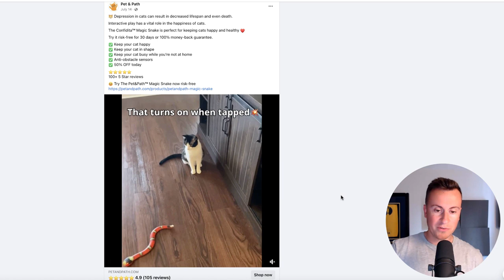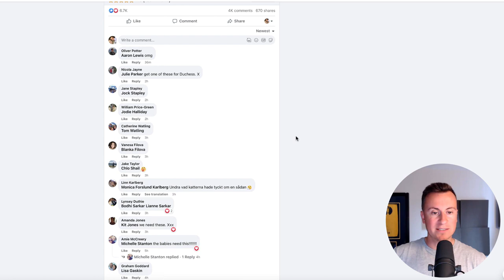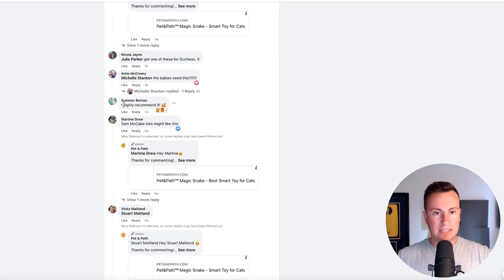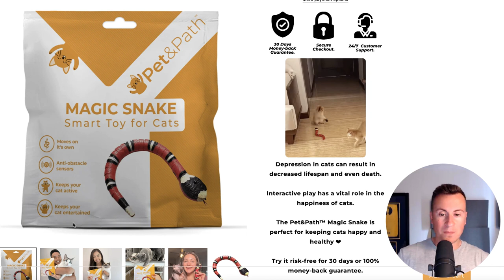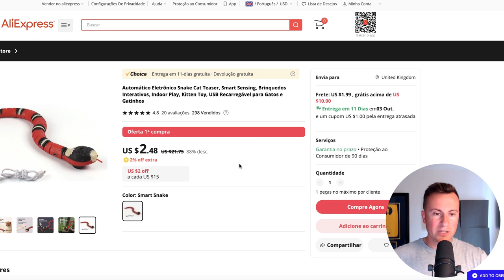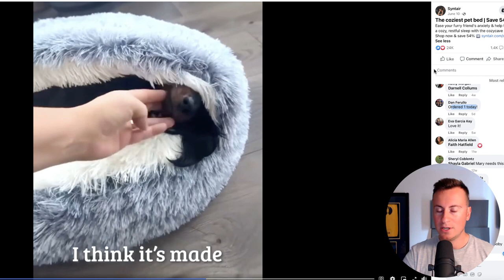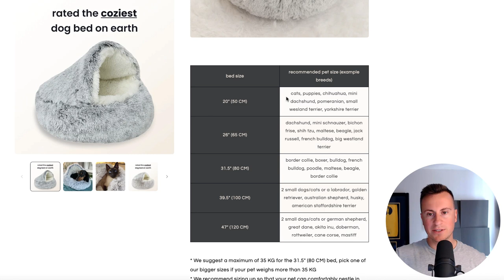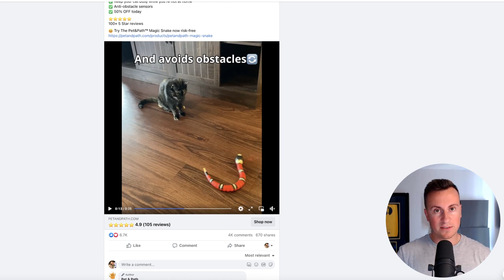2 WINNING PRODUCTS SELLING RIGHT NOW! (COPY THIS)